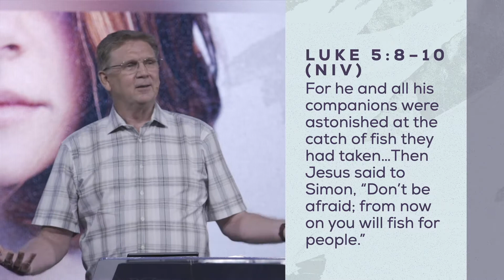You are God's First Choice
Pastor Jim Rion
Sermon notes are available on the Westover App. Download from the App Store or Google Play.

Westover Hills Church, San Antonio, Texas